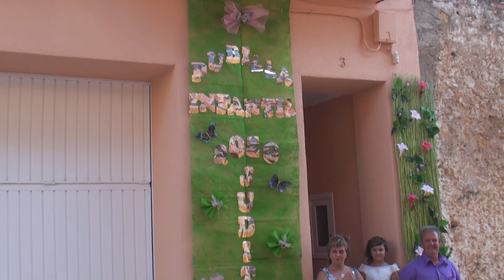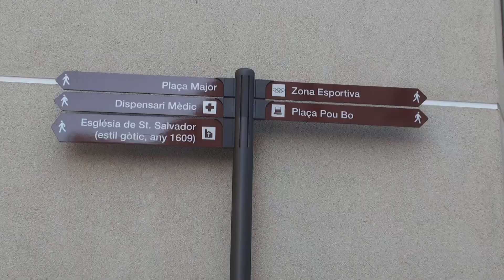Godall, 20100804 Festes Majors Prego 1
Festes Majors de Godall, 4 d'Agost de 2010, Cercavila de l'Agrupació Musical de Godall i prego primera part.